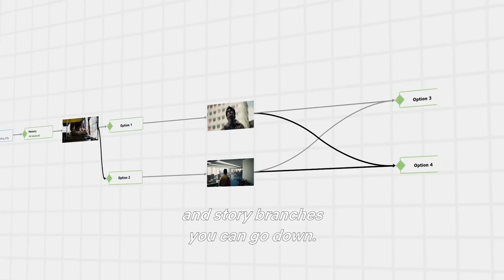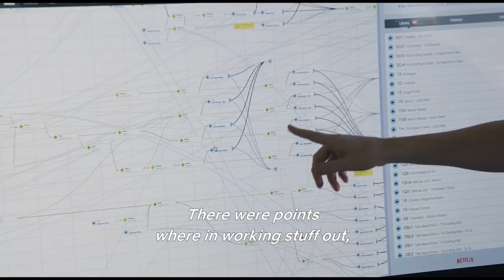BLACK MIRROR: BANDERSNATCH | Consumer Featurette (Netflix)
Black Mirror: Bandersnatch "Consumer" Featurette

In 1984, a young programmer begins to question reality as he works to adapt a fantasy novel into a video game.